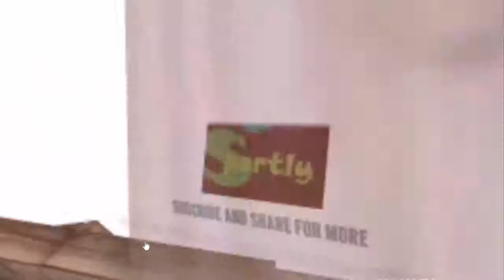Manchester United Need PAUL POGBA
Manchester United need Pogba

The young midfielder left Old Trafford for Turin on a free when his contract expired in 2012 and his elder team-mate believes he can now go on to become the best in Europe

Juventus' Andrea Pirlo believes Manchester United need Paul Pogba in their midfield, and says he does not understand why they let him leave in the first place.

Pogba left United for Turin when his contract expired in 2012, supposedly after growing frustrated with a lack of first-team opportunities, and has since blossomed into a key player for the Italian league and cup champions.

Pirlo and Pogba will line up alongside each other in the Champions League final against Barcelona on Saturday and the Italian insists United's loss is Juve's gain.

"If he carries on the way he is, then he will become the greatest midfield player in Europe - and at his age he could have that title for a long time," Pirlo told The Mirror.

"I don’t understand why Manchester United let him go. If you look at their midfield now they could really use a player like him. It might have been a personal issue for Alex Ferguson, because it is clearly nothing to do with ability.

"He (Pogba) has never really talked about the situation, but whatever the reasons he left, it has been great news for Juventus."

The veteran midfielder also took time to praise former United midfielder Paul Scholes: "I have been so fortunate to have played with so many incredible players throughout my career, but if I could pick one that I never got the chance to play with, it would be Paul Scholes.

"One of the all-time greats. A genius on the field, but private - no circus around him off it. I have a lot of respect for him."